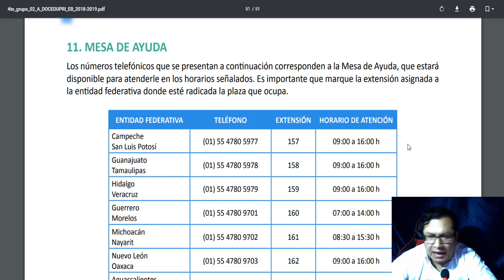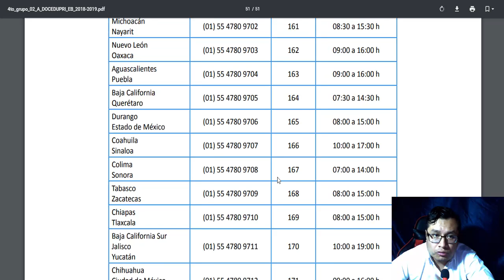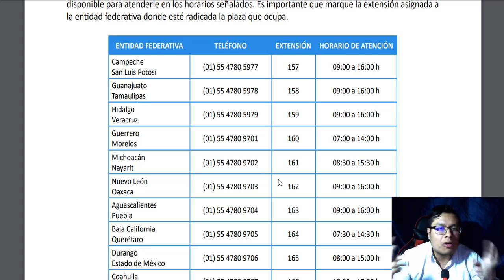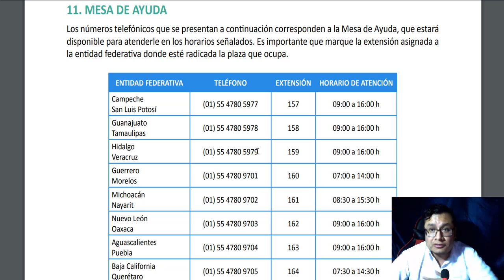Soy Docente: PEDIR SEDE (DESEMPEÑO 2018)